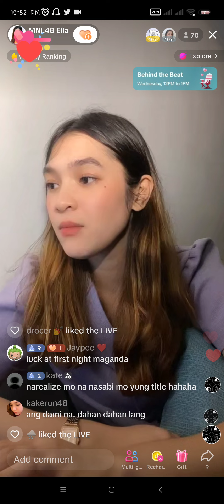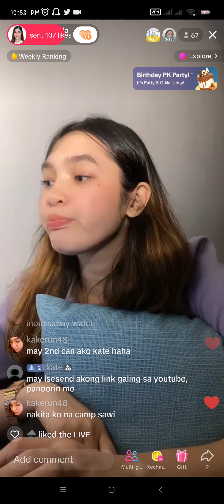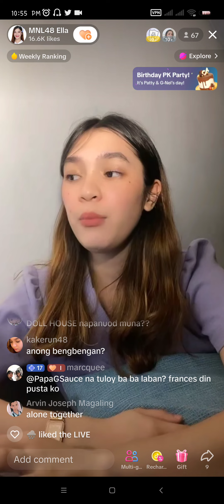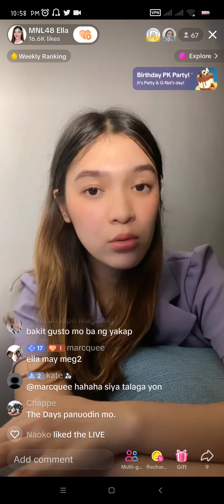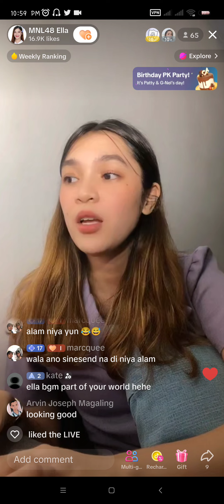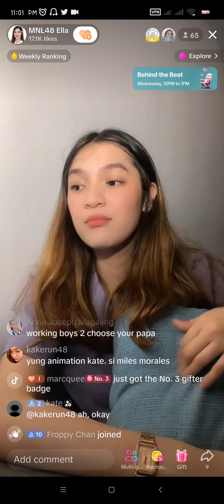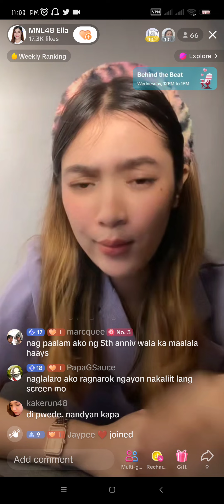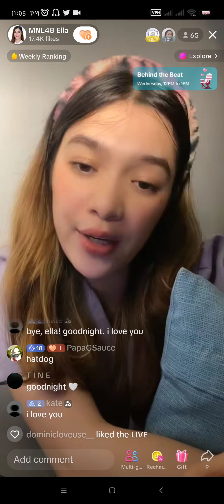MNL48 Ella TikTok Live [ June 12, 2023 ]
Sheki's Debut Song TELL ME Out Now

Follow MNL48 Ella 🐘